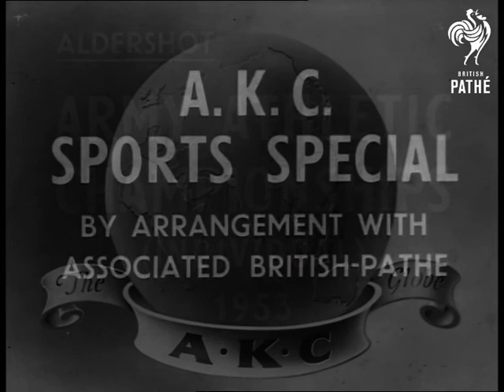Army Athletic Championships (1953)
Aldershot Military Stadium.

Documentation contains a newspaper cutting about the championships.

MS. Trophies on table. Judges. MS. Start of 220 hurdles (men). Pan shot Race and finish 220 hurdles. fairly easy win breasting tapes. 52 ft CU. Winner No.105. 2 Lt. Simons MS. Start pan and finish. Ladies 100 yards Very close finish Breast tapes at 80. CU. Winner No. 118 Captain Williamson. MS. Start pan and finish 100 yards men breast tapes 105 Very close finish all in a line. Winner No.30., Lance Corporal S.G. Sandford. CU. Winner No.30. (Sandford). MS. Spectator MS. Start of the 880 and pan. CS. Pan of No. 58. in the lead followed by 82. MS. Crowd. Front view finish of the 880 yards breasting tapes at 155 followed by No. 82 second. Winner No. 58. Gunner B.S. Hewson the AAA junior champion  No. 82 is 2nd Lieutenant Williamson Throwing the hammer Major C.J. Reidy. MS. Winner pole-vault Lt. Anderson. MS. Start of steeple chase (2 miles) jumping first hurdle No. 94. in the lead jumping water jump. Pan shot of winner jumping hurdle. Front view jumping water jump leading from 94. Pan shot the winner jumping hurdle. and passing tapes an east winner. No. 95. Sgt J. Bromley, instructor athlete. CU. Starters gun. MS. Start 220 yards final women. Pan shot of Race and finish. breasting tapes. Crowd. (CU) Pan shot Race and finish 220 yard men, close finish First Sandford breast the tapes CU. Sandford. Start 120 yards hurdle (Men.) Crowd shot. MS. Finish Breasting tapes. Crowd applaud.  MS. The winner Symonds being presented with cup. CU. Symonds with cup.

(Mute Orig.Neg.) (Used in A.K.C.334.)
 FILM ID:2494.01